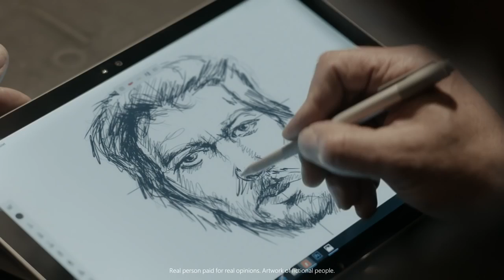Microsoft Surface Pro 4 Forensic Artist Stephen Mancusi Shows the Power of the Surface Pro 4